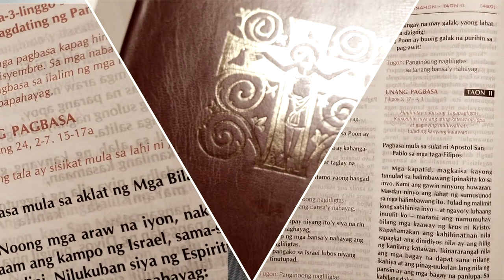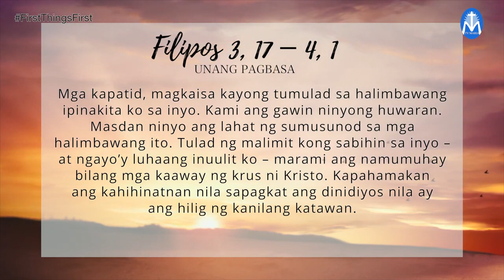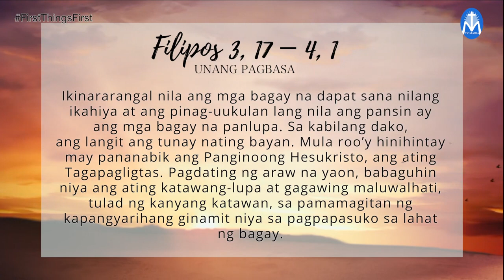First Things First | November 4, 2022